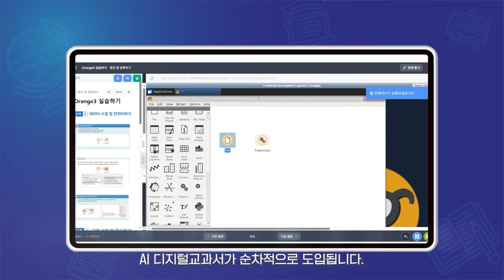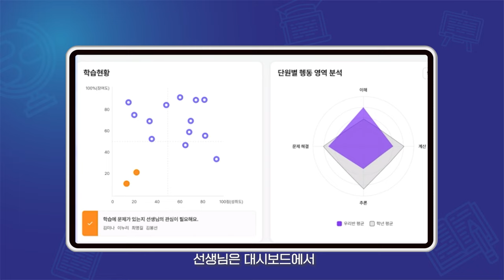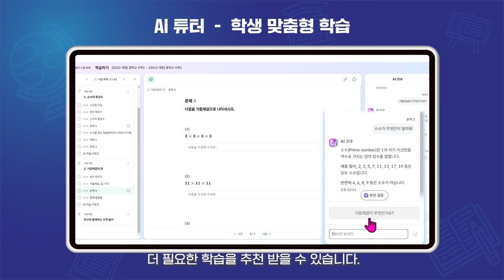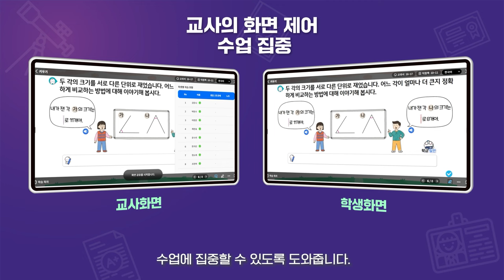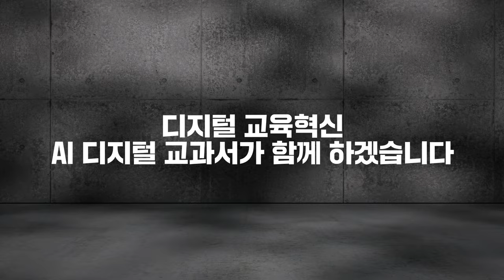AI 디지털교과서를 활용한 교사가 이끄는 교실혁명!!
2025년 도입되는 AI 디지털교과서!!

AI 디지털교과서를 통해

🙋🏻영어 교과는 말하기/쓰기 학습,
🙋🏻‍♂️수학 교과는 익힘 학습
🙋🏻‍♀️정보 교과는 코딩실습을 지원합니다.

AI 디지털교과서의 학생별 학습진단, 학습경로 및 맞춤형 콘텐츠 추천 기능, 교사의 데이터 기반 학습관리 및 콘텐츠 재구성과 같은 교사 대상 수업지원 기능 등 핵심기능을 선보입니다.

디지털 교육혁신! AI 디지털교과서와 함께!!